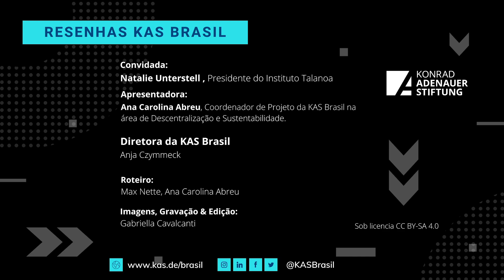Os desafios ambientais do novo governo com Natalie Unterstell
A atual crise ambiental do Brasil é grave e preocupante. O novo governo recebeu como herança da gestão anterior um cenário de desmatamento atingindo níveis recordes, o crescimento dos garimpos irregulares e a falta de fiscalização por conta do enfraquecimento dos órgãos responsáveis. Esta realidade terrível ficou escancarada recentemente com a crise humanitária envolvendo o povo Yanomami. Ao mesmo tempo, o Brasil é considerado internacionalmente como uma potência ambiental e climática. O protagonismo brasileiro na proteção de suas florestas, na garantia da segurança alimentar, capacidade de absorção de CO² e na produção de energia renovável é reconhecido. No entanto, é preciso ainda avançar na garantia dos direitos dos povos que habitam as florestas, na transição para uma agricultura de baixo carbono e de uma produção e acessibilidade energética mais limpa e justa. Mas o que isso significa na prática? Queremos discutir o que precisa e o que já está sendo feito neste sentido. Por isso, o tema do “Resenhas KAS” de hoje é “Os desafios ambientais do novo governo”.